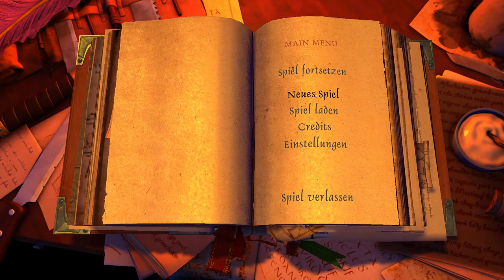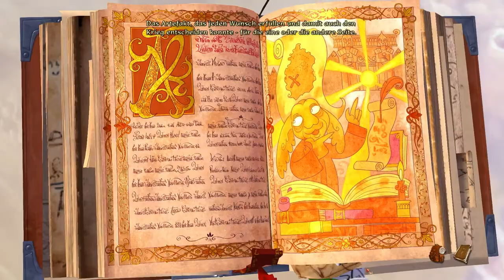BOOK OF UNWRITTEN TALES 2 [HD+] #001 Ein hoffnungloser Fall - Let's Play BouT 2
Wenn ihr übrigens Vorschläge habt, wie wir etwas bauen sollen, oder Anregungen, Fragen zum Spiel oder Tips habt, dann schreibt diese bitte in die Kommentare. Ich werde versuchen alle zu beantworten. ☺